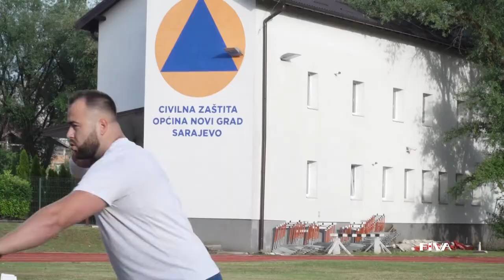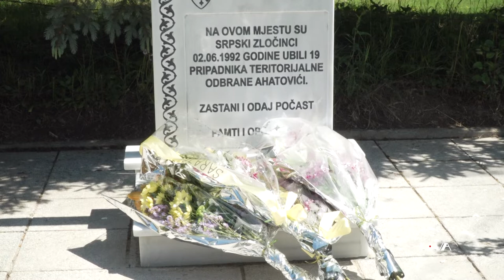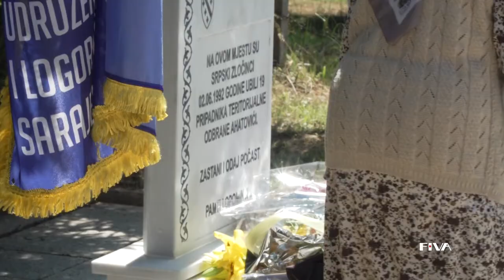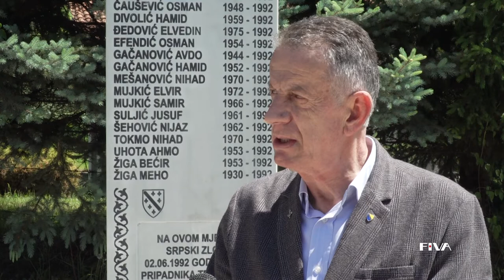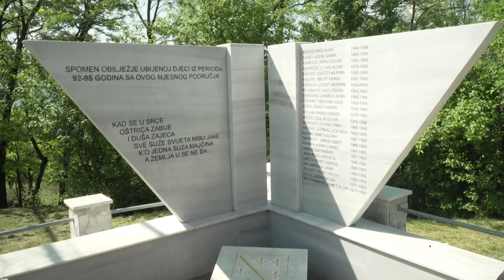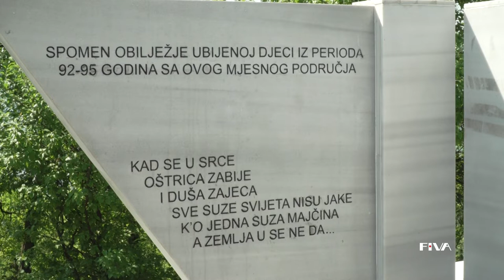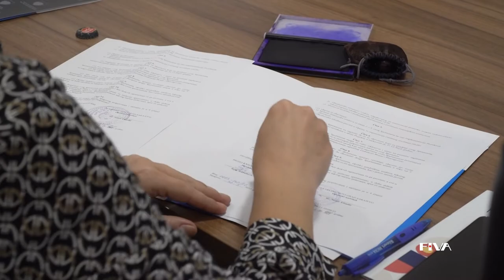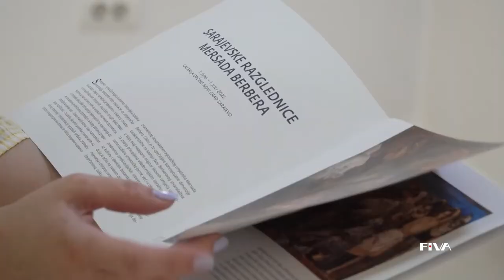Info Novi Grad (11. 6. 2022.)